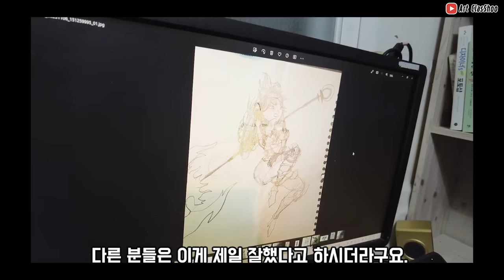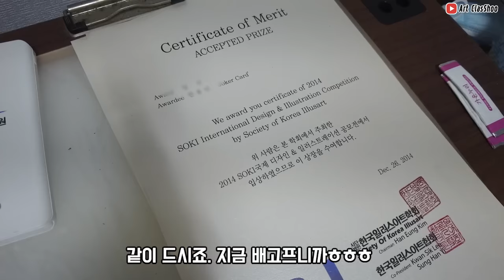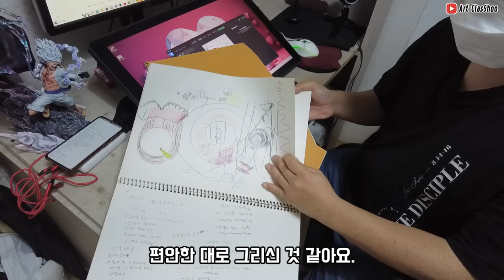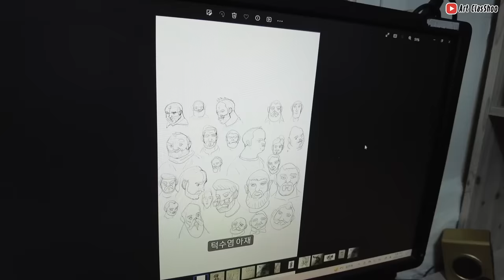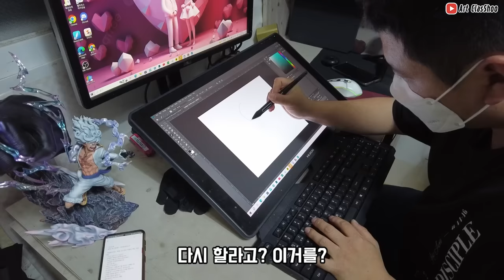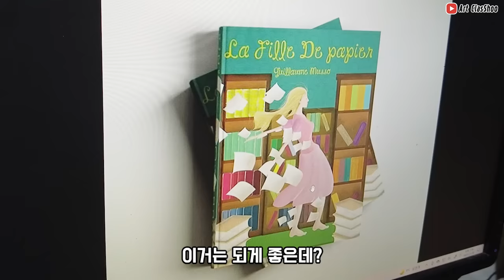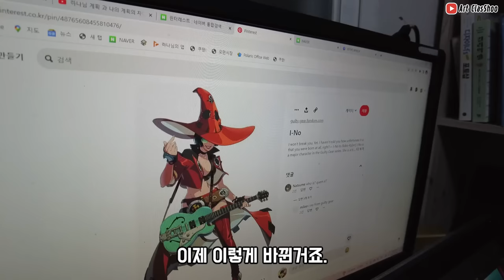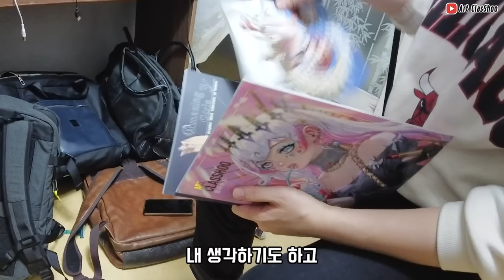고등학교때부터 15년 넘게 일러스트레이터를 꿈꾼 33살. 조울증에 걸린 이유 /골목그림15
그림 그리는 공간 아트클라슈 학원 카페:
인슈님의 노베이스도 프로 작가로 만들어 주는 [A to Z 일러스트 완성] VOD

골목그림 15번째. 다코님 영상입니다.
시리즈 최초로 포기선언합니다.
너무 심한 댓글 블랙겁니다.